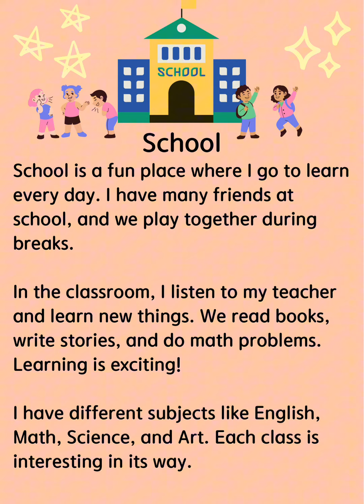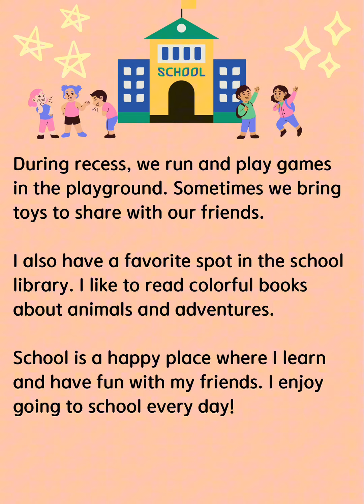School school learning playing friends english englishlearning 日常英語 基础英语 simpledailyenglish